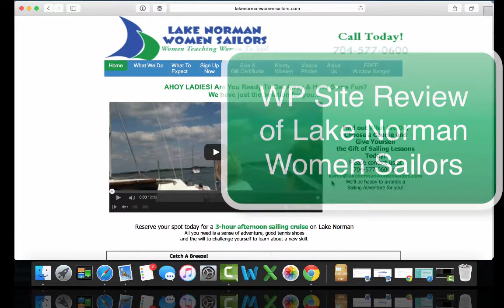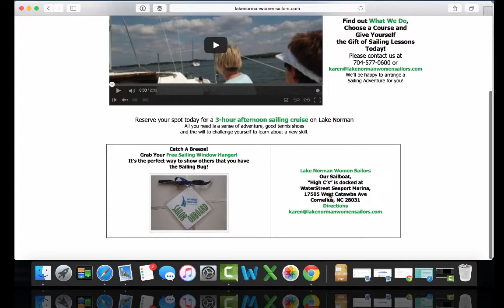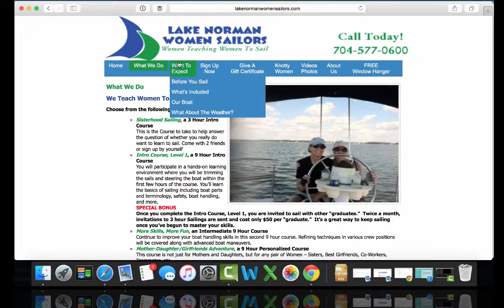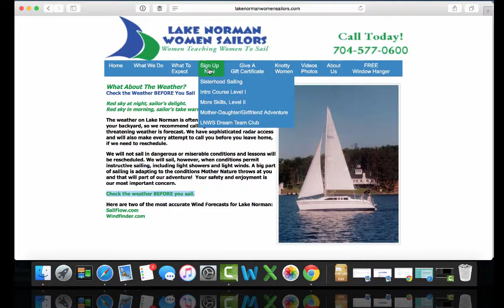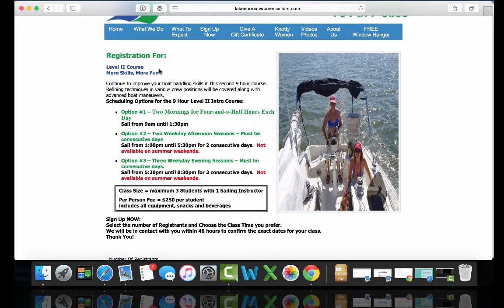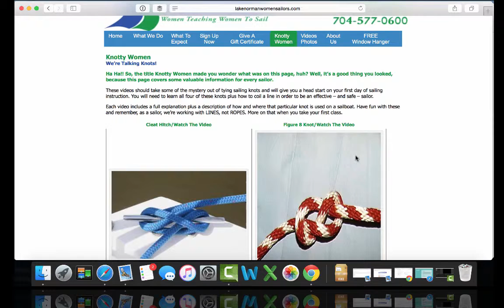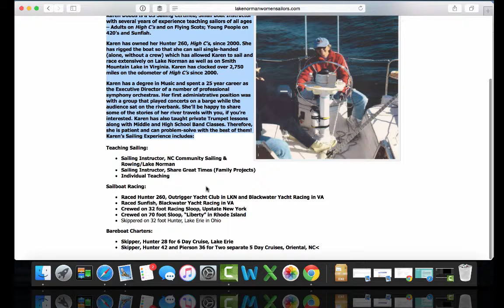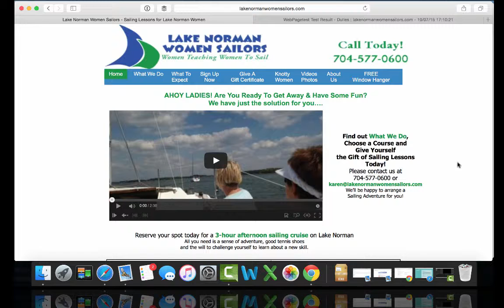WordPress Site Review Lake Norman Women Sailors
We review in this video.  We look at how the site is currently built out and walk through the home page and the inner pages, one page at a time providing insight and direction in how to update the site, improve conversions, connect with potential customers or clients and more.

Check it out and we welcome your questions or your own review perspective on the site or our take on it in this video.

This is just a short video.  We provide (free) 30 minute WordPress Site Reviews with a business development perspective.

We also provide WordPress configuration, migrations, and development work.  (we do not code plugins though).  If you need some help with your WordPress site, a site free site review is a great place to start.

From there we offer guided coaching for a fee, or you can hire us to do the work for you.

I cover some video tips, wordpress related tips covering themes and plugins and general useful tips for doing things on the internet as well.  I also cover a handful of new media conferences and work with very early startups.